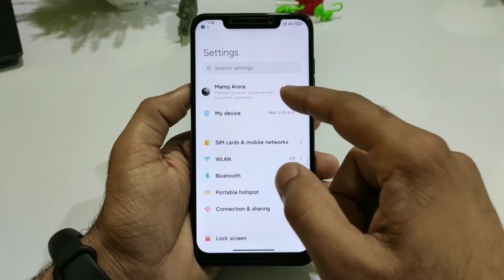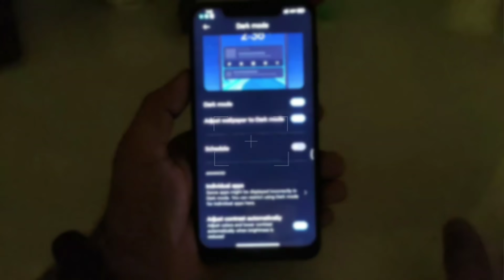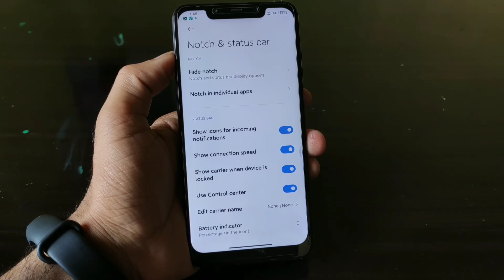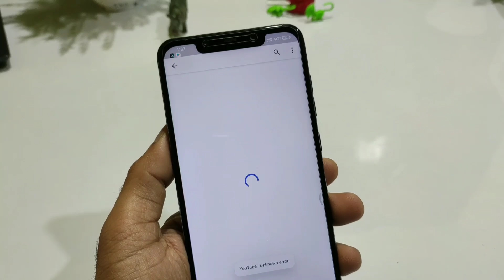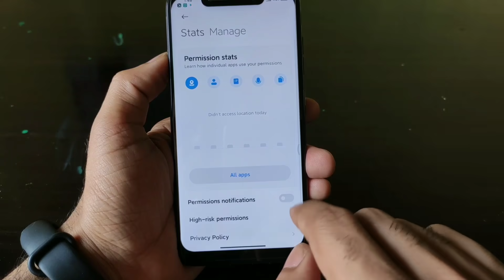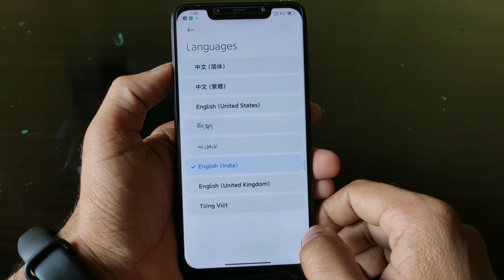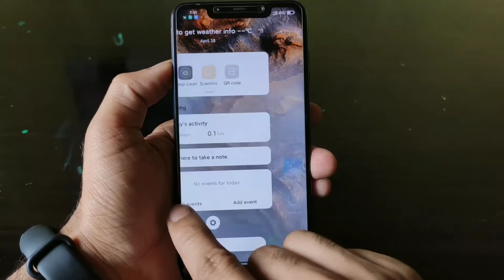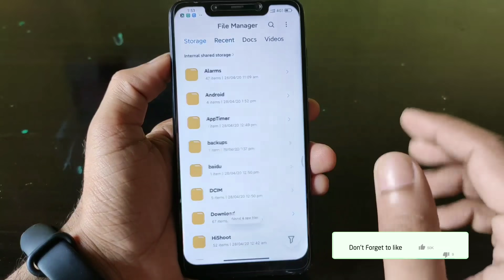MIUI 12 Port 20.4.27 for Poco F1 Review, 20+ New Features and Pre-installed Google Play Store 🔥🔥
🔥 MIUI 12 Port 20.4.27 for Poco F1 Review

Join Telegram @promiui and download your miui 12 ROM for Poco f1
Credit :- HNPorts (@HNROM)

Flash MIUI 12 - All Xiaomi Redmi and Poco Phones | How to MIUI 12 China, Global ROMs in Any Phones

First MIUI 12 Beta 20.4.27 for Redmi Note 7 Pro Review Full Features Explain, Floating Windows

MIUI 12 First look for All Xiaomi Redmi and Poco Devices | All MIUI 12 Features Explain here